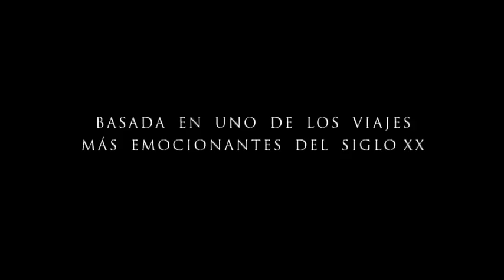KON-TIKI (Tráiler Oficial España)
"Kon-tiki" ESTRENO EN CINES 27 DE SEPTIEMBRE

Título original: Kon-tiki
Director: Joachim Roenning y Espen Sandberg
Guión: Petter Skavlan, Allan Scott
Intérpretes: Pål Sverre Valheim Hagen, Anders Baasmo Christiansen y Gustaf Skarsgård
Nacionalidad: Noruega/Reino Unido/Dinamarca
Género: Aventuras
Año: 2012

Sinopsis
KON-TIKI nos sitúa en 1947, cuando el mundo se sorprendió por el entusiasmo del joven antropólogo y aventurero noruego Thor Heyerdahl al emprender una expedición asombrosa y peligrosa: un viaje de 8.000 quilómetros a través del océano Pacífico a bordo de la balsa Kon-Tiki.

Relato de una de las aventuras más épicas del siglo XX.

Auténtico fenómeno en Noruega donde la han visto 900.000 espectadores (Noruega tiene 5 millones de habitantes) y ha recaudado más de 14.1 millones de dólares.

NOMINADA A LOS OSCAR en la categoría de Mejor Película de Habla no Inglesa.

NOMINADA A LOS GLOBOS DE ORO en la categoría de Mejor Película Extranjera